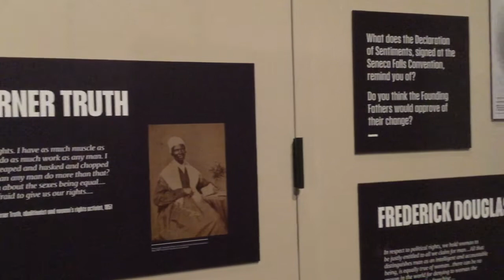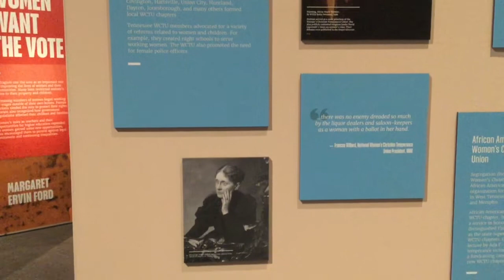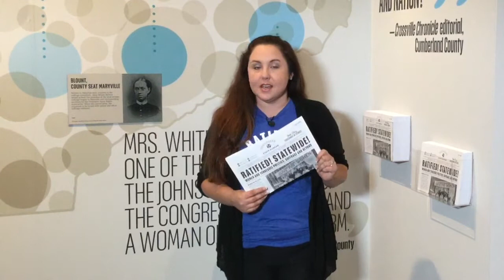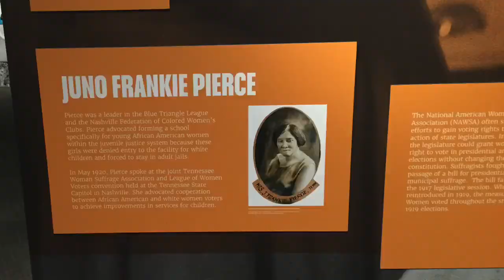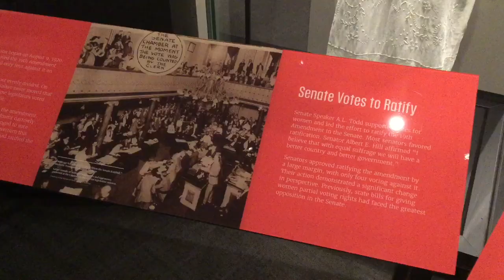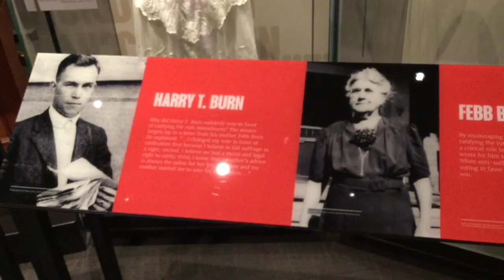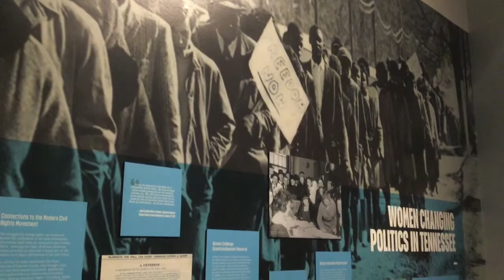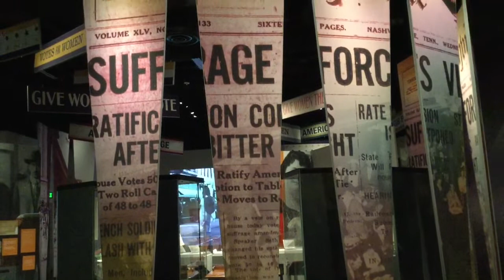Ratified! Virtual Tour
Can't make it to the Museum? Join us for a virtual tour of our newest exhibition, "Ratified! Tennessee Women and the Right to Vote." Museum educators Grace Allen and Jennifer Watts highlight key figures, artifacts and stories that showcase how Tennesseans played an important role in the ratification of the 19th Amendment.